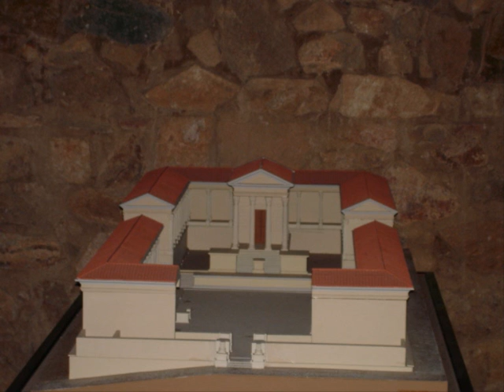Visita de estudo Mérida - FOTOS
Visita fotográfica a Mérida